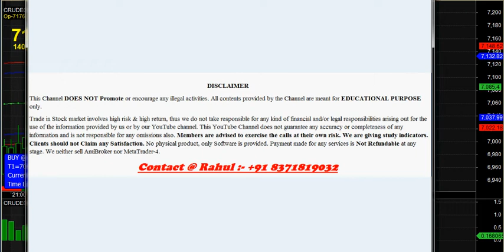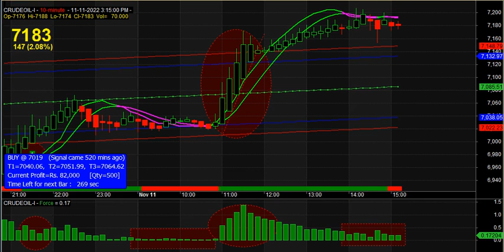Crude Oil Live Buy sell signal Software for Beginners 2022 | crudeoillivetrading